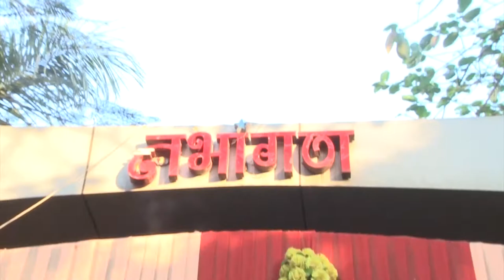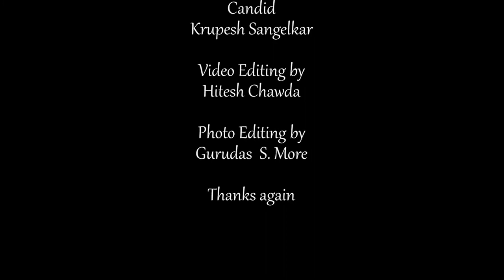Rupesh+Rashmi । Wedding highlights । Anvi digital photo,s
Anvi digital photo,s presents
The wedding reception highlights
Of
Rupesh♥️ Rashmi
Hopes you guys like it
Show some love.
Like n comment the video